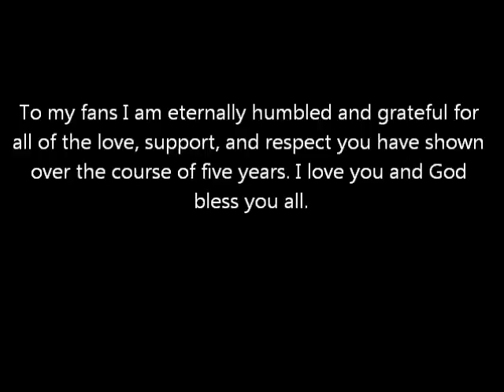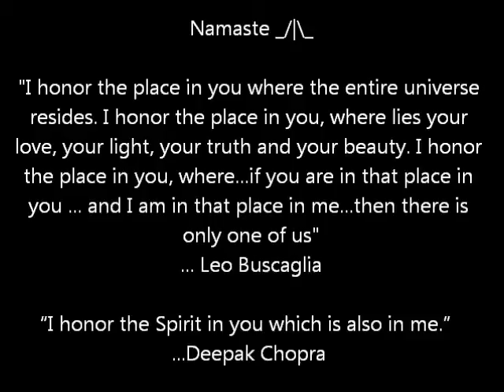2013 Nail Cutting Ceremony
The second time I cut my nails completely off since 2007. I cut them half off in 2008. I talk with my friends, family, and fans about the reasons I chose to cut my nails, most important my reverence and obedience to God. There is a prelude and two interludes of me singing at my fans request and of course I allow everyone to share in my experience of cutting my nails.